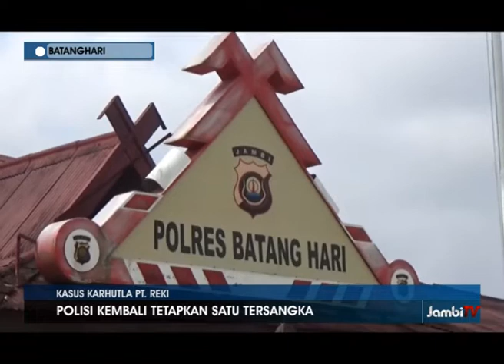POLISI KEMBALI TETAPKAN SATU TERSANGKA